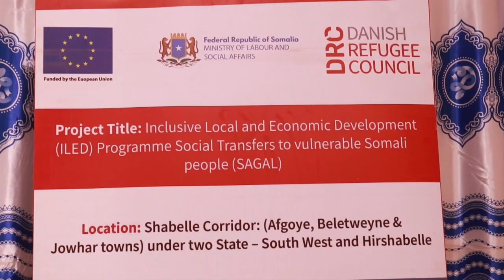Dowlada Soomaaliya oo Mashruuc waxbasho ka hirgalisay deegaanada Hir-shabeelle.